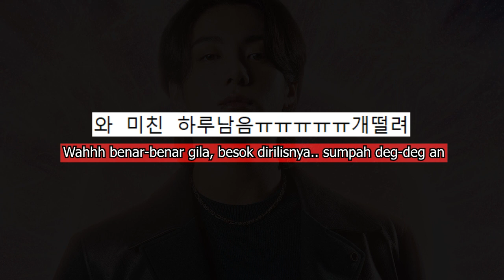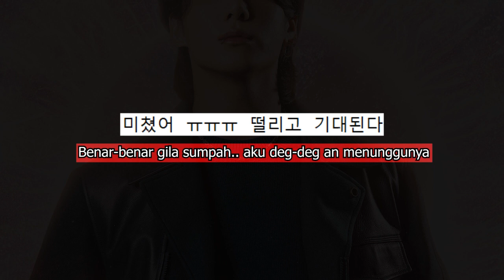Meski Diumumkan 1 Hari Sebelum Dirilis, Lagu JUNGKOOK Diprediksi Sukses Di Chart Korea?!!